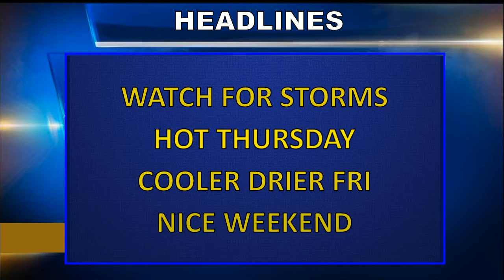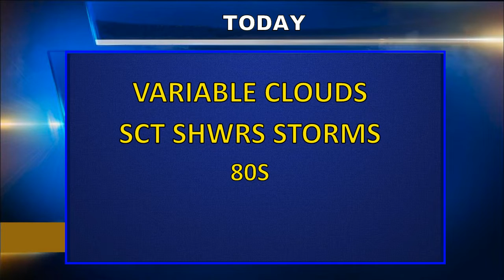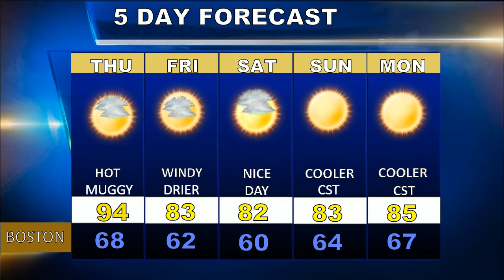Weatherblast Forecast Updated on 8/21/19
Watch for thunderstorms in Boston today